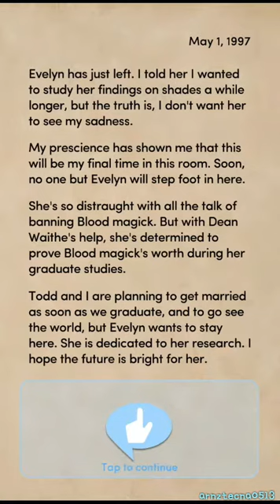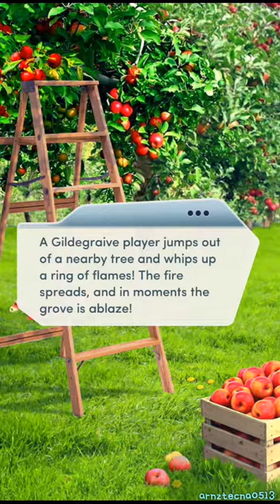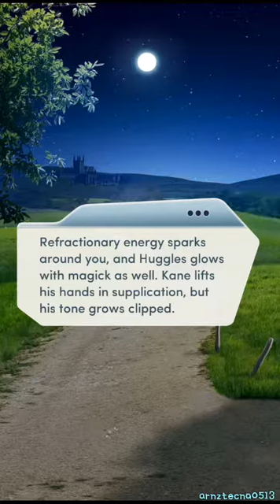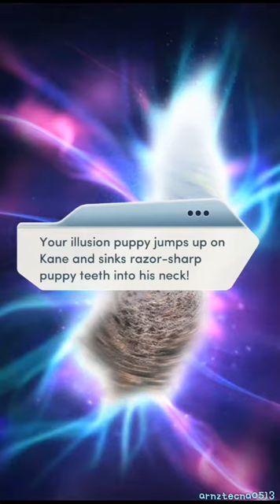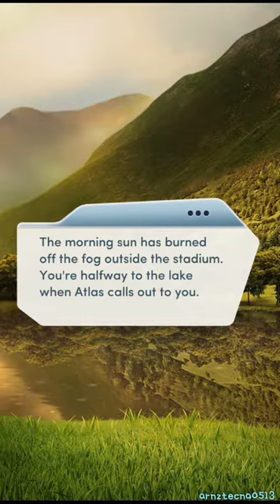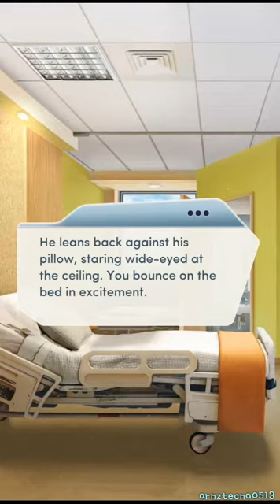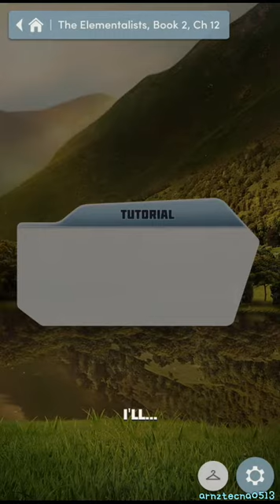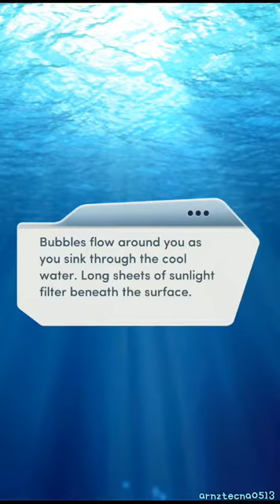The Elementalists Book 2, Ch. 12: Ultimatum (Friendly Scene w/ Beckett Harrington) | Choices